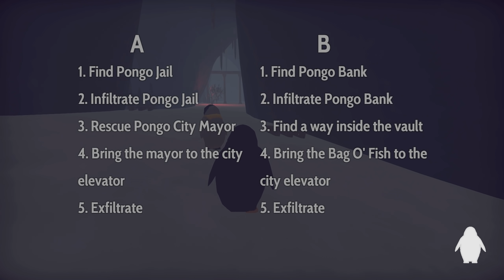ПИНГВИНЫ ШПИОНЫ - ОГРАБЛЕНИЕ БАНКА ♦ The Greatest Penguin Heist of All Time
The Greatest Penguin Heist of All Time прохождение - симулятор пингвина шпиона, симулятор ограбления.
Купить, скачать и играть в The Greatest Penguin Heist of All Time